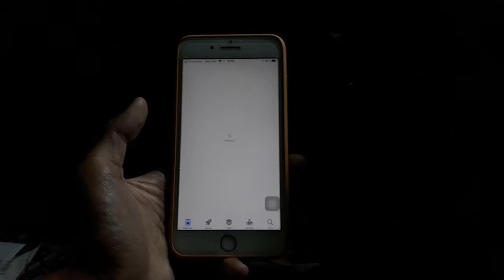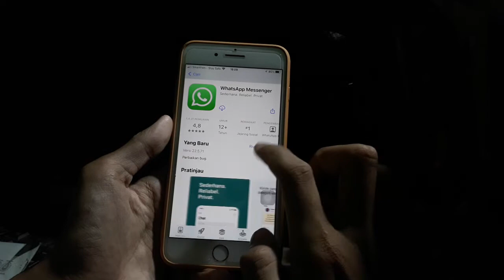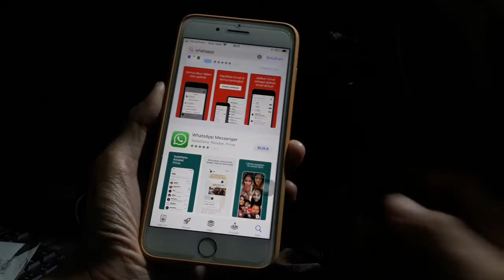Cara Install Whatsapp Iphone Di App Store iPhone 2023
Cara Download Whatsapp iPhone Di App Store iPhone Terbaru 2022

berikut cara download aplikasi whatsapp melalui app store.
 install whatsapp untuk iphone
download whatsapp tanpa gagal iphone